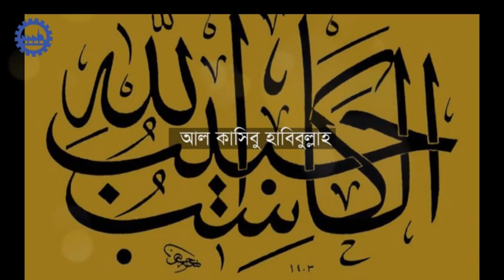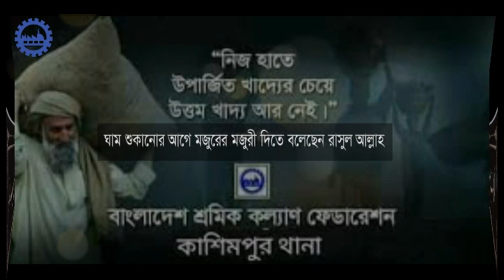Al Kasidu Habibullah শ্রমিক দিবসের গান/ আবদুস সালাম / Abdus Salam /Duff cultural academy /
আল কাসিবু হাবিবুল্লাহ
কথা ,সুর ও শিল্পী : আবদুস সালাম